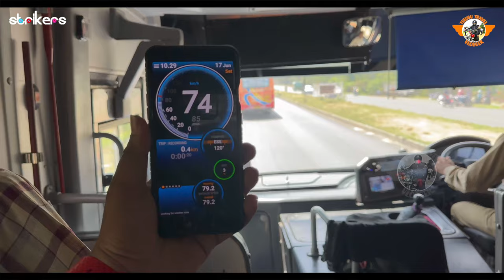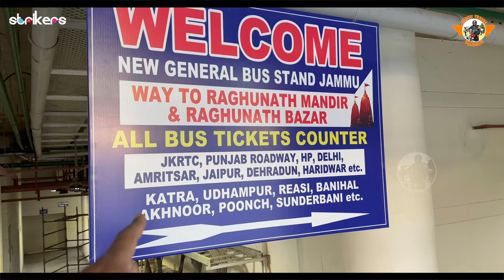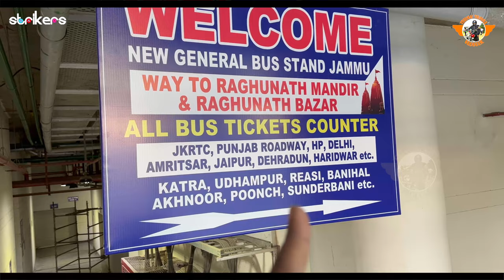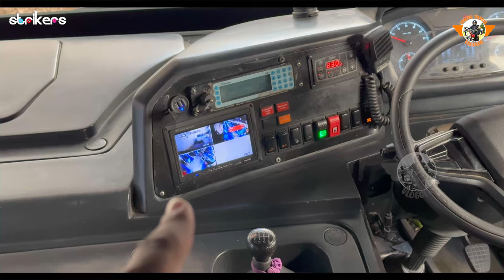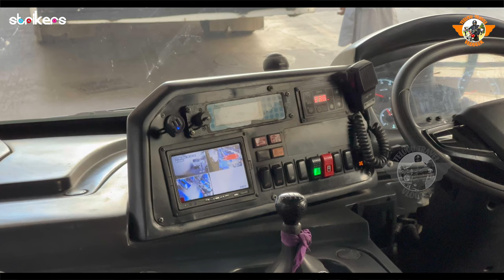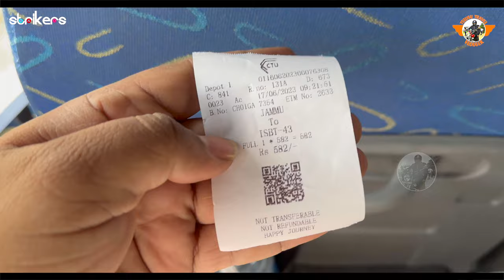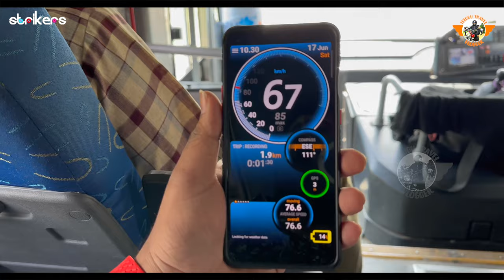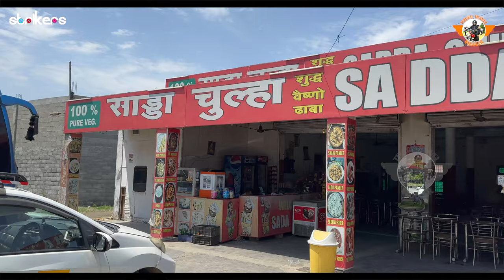Jammu to Chandigarh Bus Journey || Chandigarh Transport Undertaking || Telugu Travel Vlogger